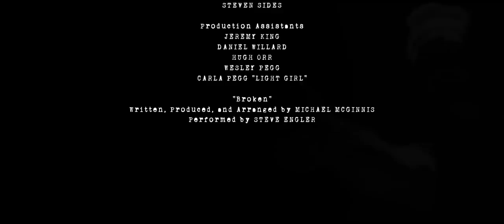"Broken" - a short film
Written by - Travis DeStein
Directed by - Dustin Pegg
Director Of Photography - Christian Simpson
Produced by - Down Home Films
Starring - Tim McLoughlin, Jason Smith, Vanessa Ore, and introducing Kameron Snyder
Sound Design - Anthony Fedele
Credits Song - "BROKEN" written and arranged by Michael McGinnis performed by Steve Engler

Here is my new short film called "BROKEN." We shot on the 7D and an HVX with red rock adapter. The cast was great and the crew was great. It was a 4 day shoot spread out over a freaking YEAR! (hahahahahaha). Thanks to everyone involved and hanging in there with me to finish it. Especially Tim for his commitment. And we apologize to Jason for the punch in the face. Special thanks to Ashley Manning because she is awesome. And Anthony Fedele, Michael McGinnis, and Steve Engler you guys are freaking awesome! And Thank you, thank you, thank you to Vanessa and Kameron the two lovely ladies in the film.